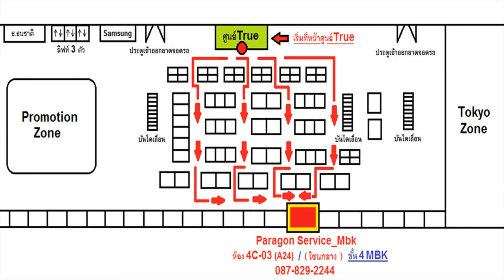iPhone XS จอเป็นจุดดำ จอแตก เปลี่ยนจอ ส่งซ่อมจาก...มีนบุรี /087-829-2244)